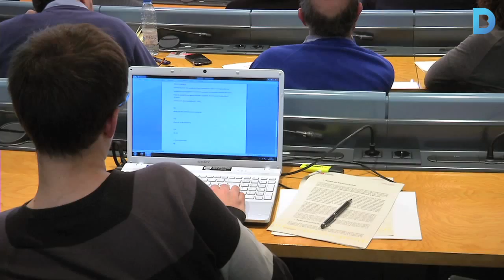La Nova Xarxa de Bus s’amplia amb tres noves línies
La Nova Xarxa de Bus es consolida amb la posada en marxa de tres noves línies en la que serà la quarta fase d’un projecte que busca articular una malla de recorreguts més racional. Més informació